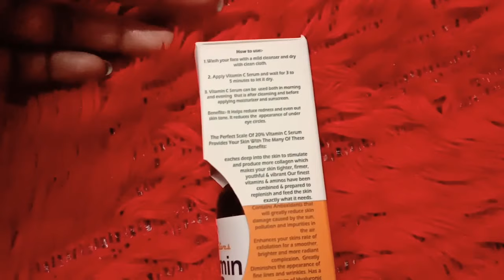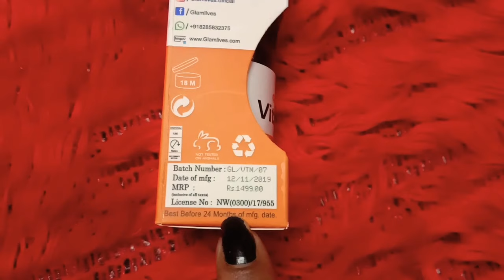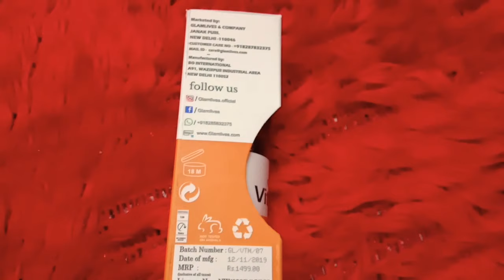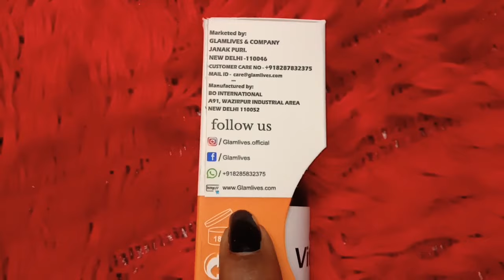How to use Vitamins C Serum Kab Aur Kaise Kitna Use Karna Chahie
INGREDIENTES:-Aqua,Vitamin C (Ascorbic Acids),Hyaluronic acid, Vegetable Glycerin,Witch Hazel (Hamamelis) Extract,Aloe Vera (Aloe Barbadensis) Gel,Grape Fruit Extract, Potassium sorbate,Sodium Benzoate,Basil oil,Mandari Oil,Tween-20,Allantoin, Sodium Gluconate,Ginger Oil,Vitamin-E, Xanthan Gum,Ethyl Hexyl Glycerin And Phenoxyethanol, Fragrance/Essential Oils.

I'm on Instagram as @tushar_varsha.

😍love xoxo❤ you all😍